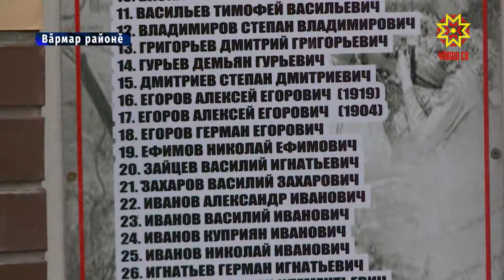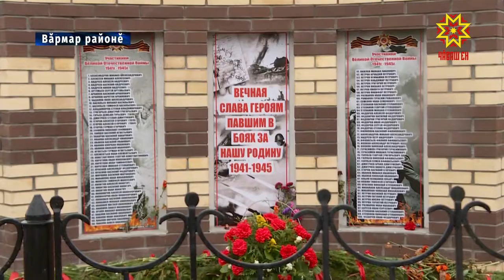Вăрçăра пуç хунисен ячĕпе палăк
Тăван çĕршывăн Аслă вăрçинче çĕнтернĕренпе 75 çул çитет.  Тăнăç пурнăçшăн çапăçса пуçĕсене хунă салтаксене асра тытасси - кашнин тивĕçĕ. Паянхи кун тĕлне республикăра 1380 ытла палăк, обелиск тата стелла шутланать. Хăшĕсем, иртнĕ ĕмĕрте тунăскерсем, ишĕлме те пуçланă. Çакна шута илсе Пĕрлĕхлĕ Раççей парти ятарлă конкурс ирттернĕ. Çĕнтерӳçĕсен йышĕнче патăрьелсемпе вăрмарсем.